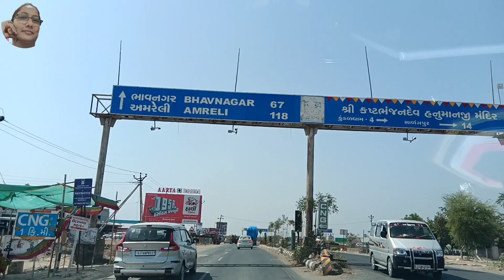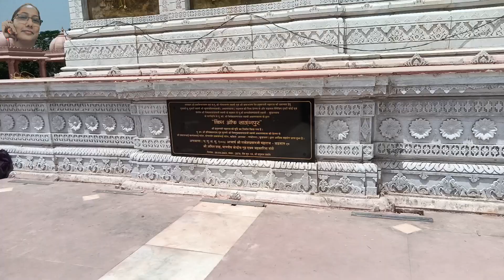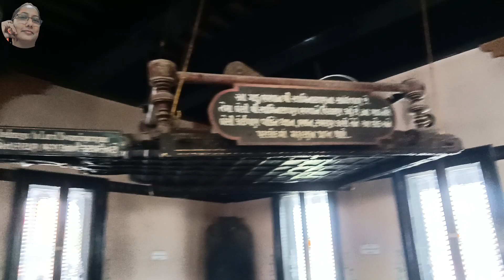KING OF SARANGPUaR 2023 || Shri Kastabhanjan Dev Mandir || Food Stay FREE fecilities || GUJARAT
KING OF SARANGPUaR  2023 || Shri Kastabhanjan Dev Mandir  || Latest video for to see 54 Ft Height Hanuman MURTI and Bhojanalay for 10,000 people || Food Stay FREE fecilities || GUJARAT ||